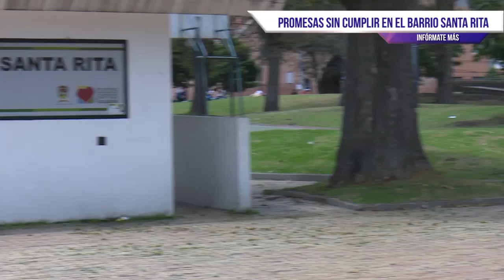Denuncia de concejal de Facatativá